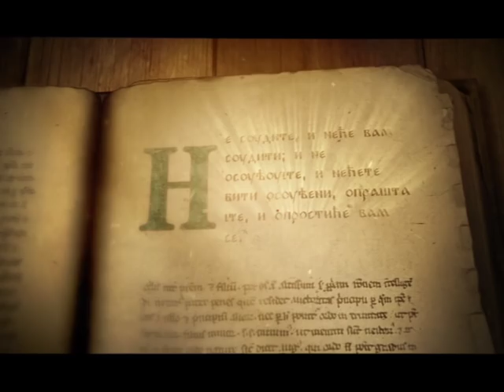SAMO SLOVENSKI SA MILOŠEM STOJKOVIĆEM- ANDREJ FAJGELJ 1 DEO